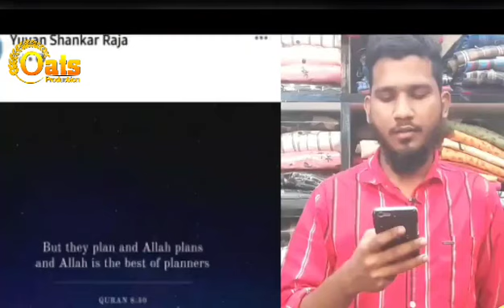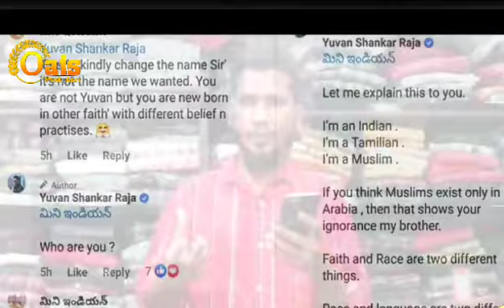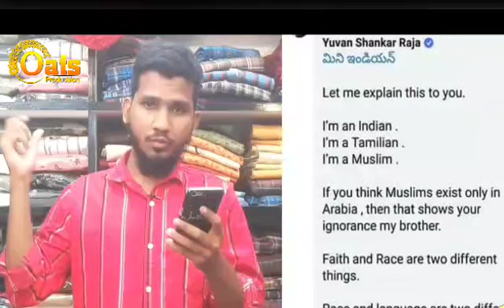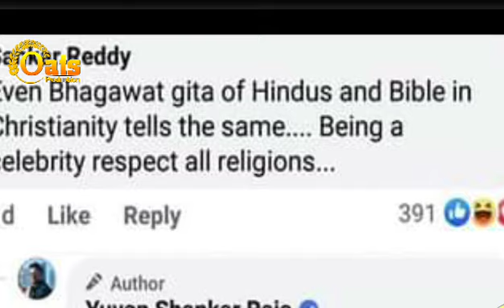அல்குர்ஆன் வசனத்தால் யுவன் சங்கர் ராஜாவிடம் சங்கிகள் மோதல்! | செருப்படி பதில் கொடுத்த யுவன்!